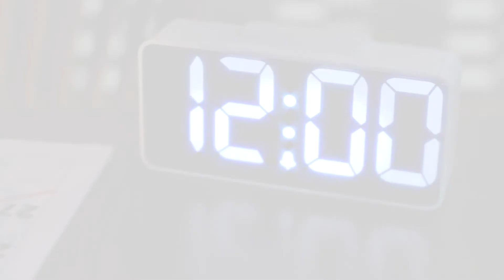Watch Night (2018) - Trailer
Two sisters hole up together in a familiar place, with differing opinions on what exactly is going to happen next- to them and everyone else. The end will not be televised, and it's not going to be OK. Directed by Mandy Looney & Mike Madigan, Five Clover Films.